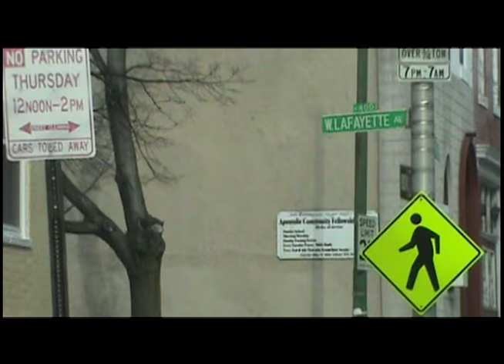06 12 15 FRI DDV